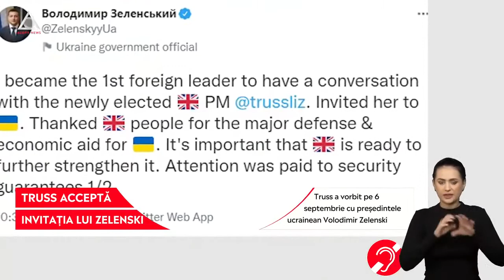Zelenski a vorbit cu noul premier al UK. Liz Truss va vizita Ucraina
➥ Zelenski a scris pe Twitter că este primul lider care a vorbit cu Liz Truss.
➥ Truss a vorbit pe 6 septembrie cu președintele ucrainean Volodimir Zelenski.
➥ Liz Truss a acceptat invitația lui Zelenski de a merge în Ucraina.